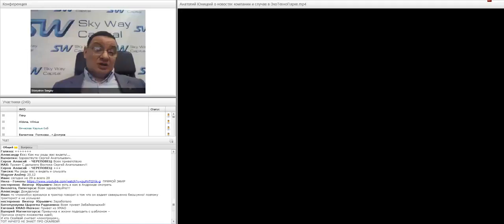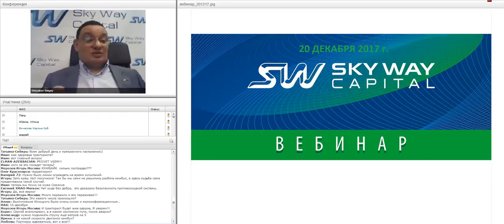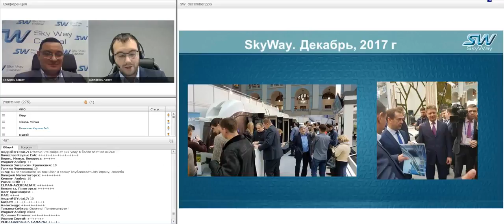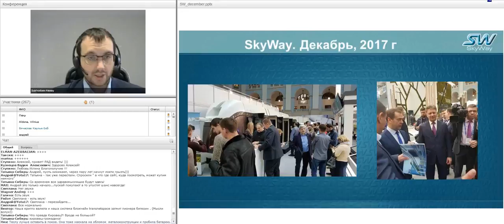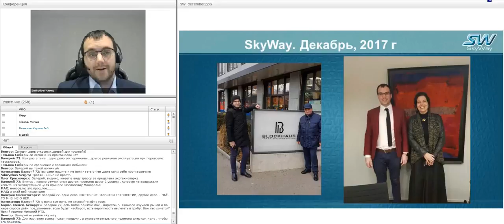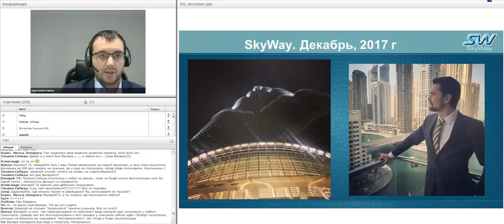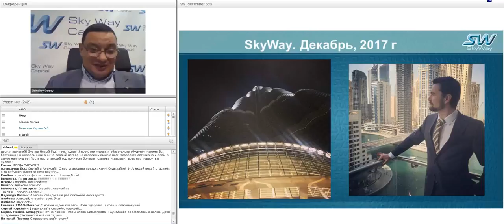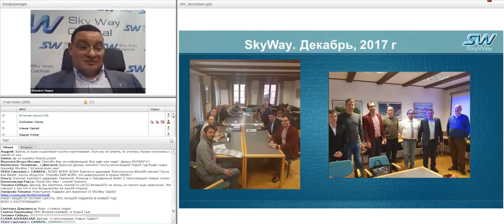Вебинар от 20.12.2017. Итоговый общий расширенный технико-экономический вебинар SkyWay Capital